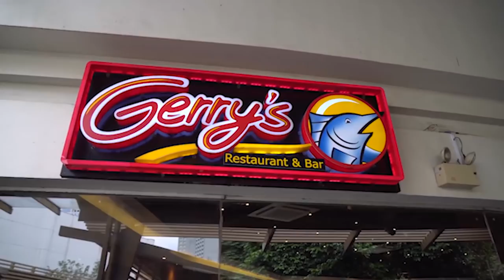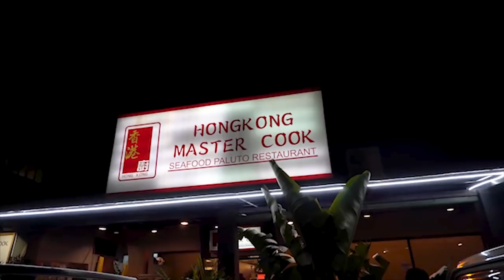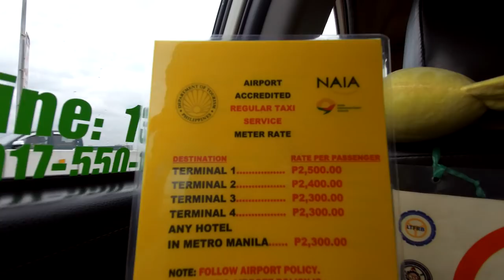FEASTING in The Philippines & Getting Scammed by Taxi Driver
Just an overview vlog of my stay in the Philippines, and I had such a great time! The food was incredible and the people are just so so nice! (well, besides that taxi scam...)